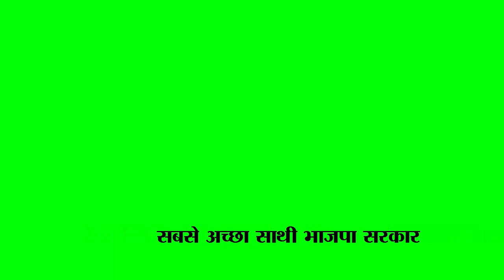Today's TOP Headlines। आज की सुर्खियां । MP Latest News by The Khabardar